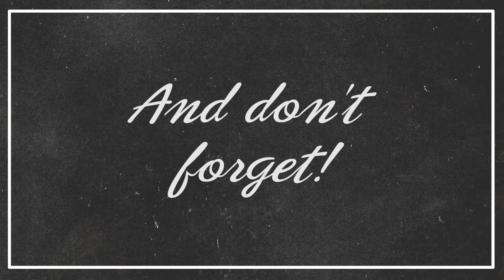Tracy Smothers wrestles a bear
Tracy Smothers wrestles a bear! Yes, Smothers steps into the squared circle once again to battle one of his most infamous opponents...a BEAR! Taking place at Olde Wrestling's 'Yet Another Extravaganza' in Norwalk, Ohio.